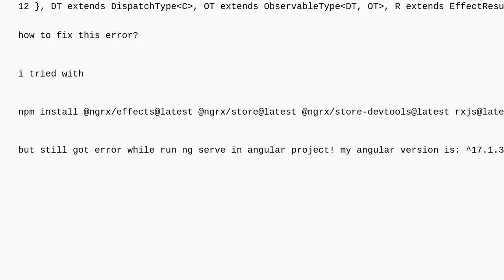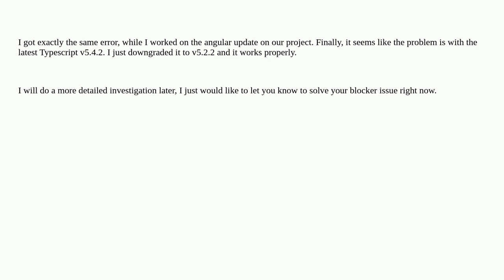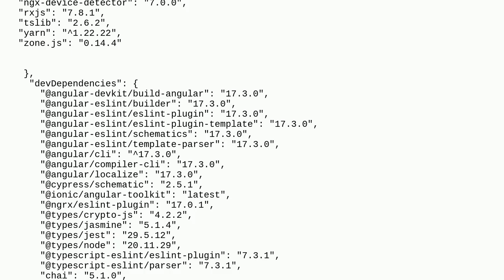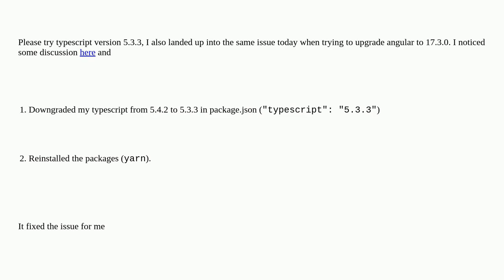node modules error: Type parameter 'OT' has a circular constraint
A special thanks goes out to the community

  ngrx-effects ngrx-store node.js angular